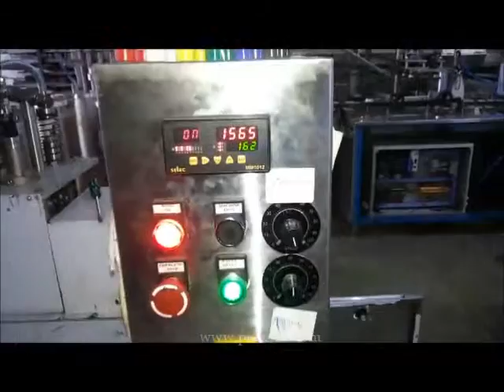Semi Auto 8 Head Chain Pack Machines